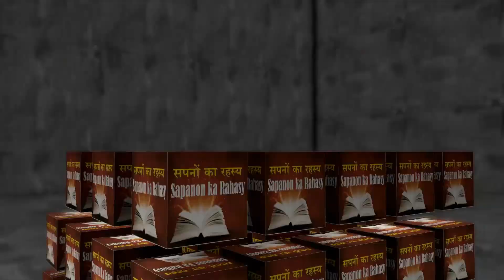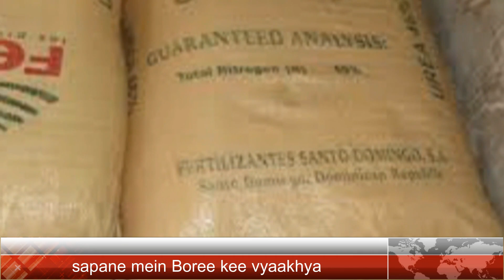Interpretation of sack in dream. सपने में बोरी की व्याख्या. sapane mein boree kee vyaakhya.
Interpretation of sack in dream
The interpretation of the rice sack in the dream
The interpretation of the sack of flour in the dream
Interpretation of sugar sack in dream
The interpretation of seeing the sack of pulses in dreams
The interpretation of the grains of grain in dream
The interpretation of the wealth of wealth in dreams
The interpretation of money in the dream
Interpretation of rupee worth Rs
The interpretation of taking sack from the sack in dreams
Sugarcane in sugar
Buying money in the dream
Dream lost in dream
Dream of stealing in dreams
To see the sack of dreams
The interpretation of the sacking of dreams
Sacking a dream

सपने में बोरी की व्याख्या
सपने में चावल की बोरी की व्याख्या
सपने में आटा की बोरी की व्याख्या
सपने में चीनी बोरी की व्याख्या
सपनों में दालों की बोरी को देखने की व्याख्या
सपने में अनाज के अनाज की व्याख्या
सपने में धन की संपत्ति की व्याख्या
सपने में पैसे की व्याख्या
रु। रुपये के रुपये की व्याख्या
सपने में बोरी से बोरी लेने की व्याख्या
चीनी में गन्ना
सपने में पैसा ख़रीदना
सपने में सपना खो गया
सपने में चोरी का सपना
सपनों की बोरी देखने के लिए
सपनों की बर्बादी की व्याख्या
एक सपना बर्खास्त करना
sapane mein boree kee vyaakhya
sapane mein chaaval kee boree kee vyaakhya
sapane mein aata kee boree kee vyaakhya
sapane mein cheenee boree kee vyaakhya
sapanon mein daalon kee boree ko dekhane kee vyaakhya
sapane mein anaaj ke anaaj kee vyaakhya
sapane mein dhan kee sampatti kee vyaakhya
sapane mein paise kee vyaakhya
ru. rupaye ke rupaye kee vyaakhya
sapane mein boree se boree lene kee vyaakhya
cheenee mein ganna
sapane mein paisa khareedana
sapane mein sapana kho gaya
sapane mein choree ka sapana
sapanon kee boree dekhane ke lie
sapanon kee barbaadee kee vyaakhya
ek sapana barkhaast karana

സ്വപ്നത്തിലെ ചാക്കിന്റെ വ്യാഖ്യാനം
സ്വപ്നത്തിലെ അരി അച്ചടക്കത്തിന്റെ വ്യാഖ്യാനം
സ്വപ്നത്തിൽ മാവു ചാക്കിന്റെ വ്യാഖ്യാനം
സ്വപ്നത്തിലെ പഞ്ചസാര ചാക്കിന്റെ വ്യാഖ്യാനം
സ്വപ്നങ്ങളുടെ ചില്ലകൾ സ്വപ്നങ്ങളിൽ കാണുന്നതിന്റെ വ്യാഖ്യാനം
സ്വപ്നത്തിൽ ധാന്യങ്ങളുടെ വ്യാഖ്യാനം
സ്വപ്നങ്ങളുടെ സ്വത്ത് സംബന്ധിച്ച വ്യാഖ്യാനം
സ്വപ്നത്തിലെ പണത്തിന്റെ വ്യാഖ്യാനം
രൂപയുടെ മൂല്യം വ്യാഖ്യാനം
സ്വപ്നങ്ങളിൽ നിന്ന് ചാക്ക് എടുക്കുന്നതിന്റെ വ്യാഖ്യാനം
പഞ്ചസാരയുടെ കരിമ്പ്
സ്വപ്നത്തിൽ പണം വാങ്ങുക
സ്വപ്നത്തിൽ സ്വപ്നം നഷ്ടപ്പെട്ടു
സ്വപ്നങ്ങളിൽ മോഷ്ടിക്കുന്ന സ്വപ്നം
സ്വപ്നങ്ങൾ ചാക്കിൽ കാണുന്നതിന്
സ്വപ്നങ്ങളെ നീക്കം ചെയ്തതിന്റെ വ്യാഖ്യാനം
ഒരു സ്വപ്നം പൊളിച്ചു
svapnattile cākkinṟe vyākhyānaṁ
svapnattile ari accaṭakkattinṟe vyākhyānaṁ
svapnattil māvu cākkinṟe vyākhyānaṁ
svapnattile pañcasāra cākkinṟe vyākhyānaṁ
svapnaṅṅaḷuṭe cillakaḷ svapnaṅṅaḷil kāṇunnatinṟe vyākhyānaṁ
svapnattil dhān'yaṅṅaḷuṭe vyākhyānaṁ
svapnaṅṅaḷuṭe svatt sambandhicca vyākhyānaṁ
svapnattile paṇattinṟe vyākhyānaṁ
rūpayuṭe mūlyaṁ vyākhyānaṁ
svapnaṅṅaḷil ninn cākk eṭukkunnatinṟe vyākhyānaṁ
pañcasārayuṭe karimp
svapnattil paṇaṁ vāṅṅuka
svapnattil svapnaṁ naṣṭappeṭṭu
svapnaṅṅaḷil mēāṣṭikkunna svapnaṁ
svapnaṅṅaḷ cākkil kāṇunnatin
svapnaṅṅaḷe nīkkaṁ ceytatinṟe vyākhyānaṁ
oru svapnaṁ peāḷiccu

સ્વપ્ન માં લૂંટફાટ અર્થઘટન
સ્વપ્નમાં ચોખાના લૂંટનો અર્થઘટન
સ્વપ્નમાં લોટના લૂંટાનું અર્થઘટન
સ્વપ્નમાં ખાંડના લૂંટાનું અર્થઘટન
સપનામાં કઠોળની લૂંટફાટ જોવામાં અર્થઘટન
સ્વપ્નમાં અનાજના અનાજનું અર્થઘટન
સપનાઓમાં સંપત્તિની સંપત્તિનો અર્થઘટન
સ્વપ્નમાં નાણાંનો અર્થઘટન
રૂપિયાની રૂપરેખા રૂ
સપના માં લૂંટફાટ માંથી બોટ લેવાની અર્થઘટન
ખાંડમાં શેરડી
સ્વપ્ન માં નાણાં ખરીદી
ડ્રીમ સ્વપ્ન માં ગુમાવી
સપના માં ચોરી ડ્રીમ
સપનાની લૂંટફાટ જોવા માટે
સપનાઓને કાઢી મૂકવાનો અર્થઘટન
એક સ્વપ્ન કબ્જે
Svapna māṁ lūṇṭaphāṭa arthaghaṭana
svapnamāṁ cōkhānā lūṇṭanō arthaghaṭana
svapnamāṁ lōṭanā lūṇṭānuṁ arthaghaṭana
svapnamāṁ khāṇḍanā lūṇṭānuṁ arthaghaṭana
sapanāmāṁ kaṭhōḷanī lūṇṭaphāṭa jōvāmāṁ arthaghaṭana
svapnamāṁ anājanā anājanuṁ arthaghaṭana
sapanā'ōmāṁ sampattinī sampattinō arthaghaṭana
svapnamāṁ nāṇānnō arthaghaṭana
rūpiyānī rūparēkhā rū
sapanā māṁ lūṇṭaphāṭa mānthī bōṭa lēvānī arthaghaṭana
khāṇḍamāṁ śēraḍī
svapna māṁ nāṇāṁ kharīdī
ḍrīma svapna māṁ gumāvī
sapanā māṁ cōrī ḍrīma
sapanānī lūṇṭaphāṭa jōvā māṭē
sapanā'ōnē kāḍhī mūkavānō arthaghaṭana
ēka svapna kabjē